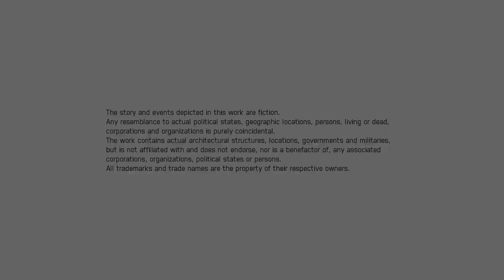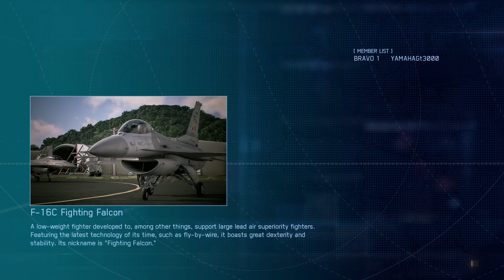ACE COMBAT™ 7: SKIES UNKNOWN_20210821225309